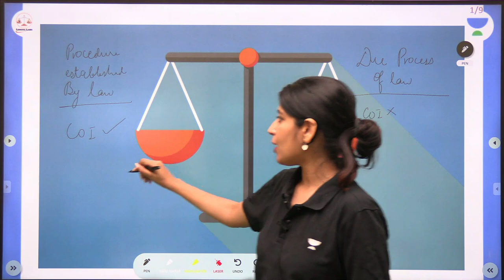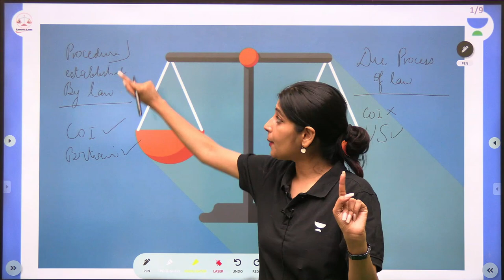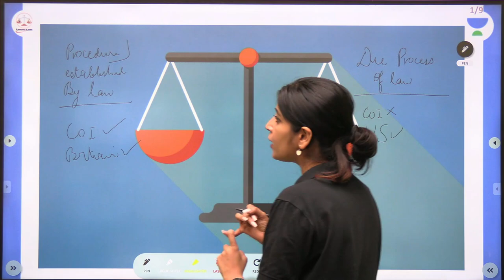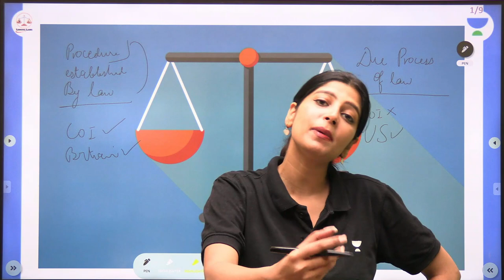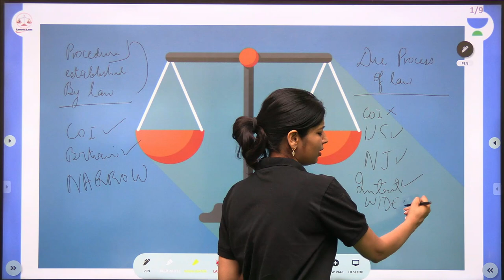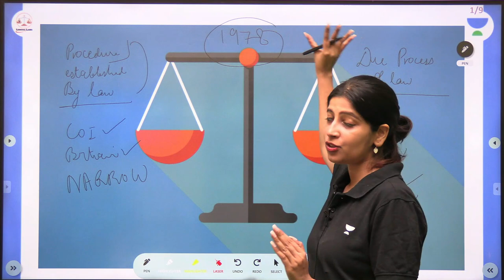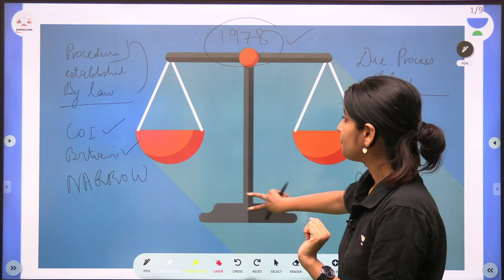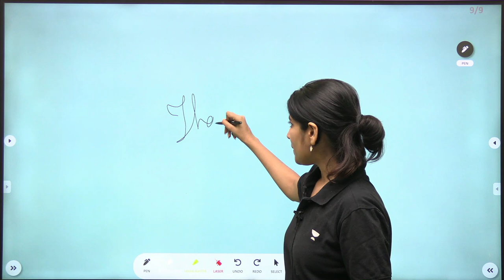Due process of law v/s Procedure established by law | Apoorva Purohit l Linking laws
In this session, Educator Apoorva Purohit will be discussing the Differences between Due process of law and the Procedure established by law. Watch this complete video to boost your Judiciary Exams Preparation.

Call Apoorva Purohit's team on  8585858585 and take your Judiciary Preparations to the next level.

➤ About the Educator:  Apporva Purohit is a Judiciary educator who teaches Minor and Local Laws. She has completed her BA. LLB.

You can enroll to Unacademy Subscription and get the following benefits:
1. Learn from your favourite teacher
2. Dedicated DOUBT sessions
3. One Subscription, Unlimited Access to Live Online Classes and Videos
4. Real-time interaction with best-in-class teachers
5. You can ask doubts in live online classes
6. Limited students in each Class
7. Download the videos & watch them offline